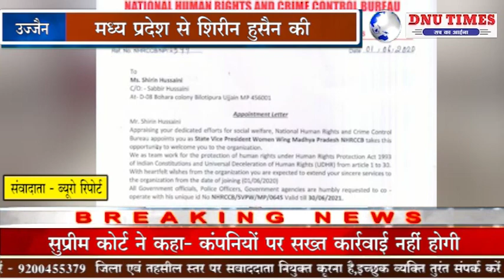उज्जैन - मानव अधिकार आयोग में हुई नियुक्ति शिरीन हुसैन बने मध्य प्रदेश उपाध्यक्ष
उज्जैन मानव अधिकार एवं अपराध नियंत्रण ब्यूरो मानव अधिकारों की रक्षा के लिए कार्यरत और लोगो को उनके अधिकार की लड़ाई लड़ने में अव्वल है। इसके माध्यम से हजारों शासकीय कर्मचारियों महिलाओं एवं पीड़ित परिवारों को न्याय मिल चुका है।
राष्ट्रीय अध्यक्ष डॉ रणधीर कुमार द्वारा मध्य प्रदेश राज्य के प्रदेश अध्यक्ष कुमार संदीपजी की अनुशंसा पर मध्य प्रदेश से शिरीन हुसैन की योग्यता कार्य अनुभव को देखते हुए उन्हें मध्य प्रदेश उपाध्यक्ष नियुक्त किया गया है। साथ ही आशा व्यक्त की है वे राष्ट्रीय मानव अधिकार आयोग भारत सरकार और नीति आयोग भारत सरकार के उपदेश पर कार्य करते हुए ब्यूरो का नाम रोशन करेंगे।